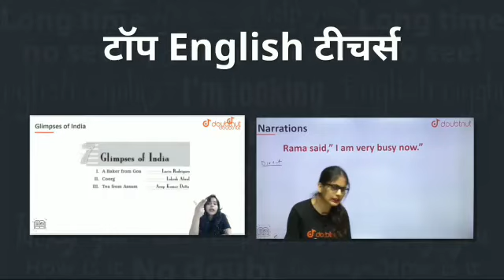uppsc result 2021|uppsc result today|uppsc result 2021 latest news today|uppcs latest news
uppsc result 2021|uppsc result today|uppsc result 2021 latest news today|uppcs latest

1) Bas apne Doubt ki photo kheecho
2) Sawal ko crop karo
3) Turant Video solution pao

4 crore se jaada bachee karte hai Doubtnut App ka istemaal!